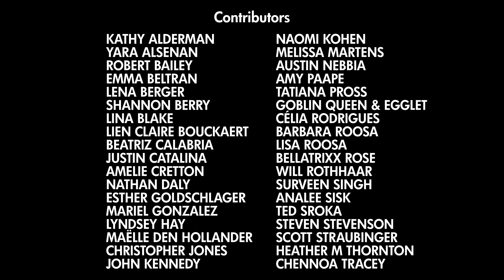Michael Johnston - Gravity (Official Music Video)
Written by Michael Johnston & Laprete
Directed By Cam Mackey
Chris Santiago - DP
Daniel Rodriguez - AC
Jonathan Masters - Gaffer
Ryan Parma - Edit & Color
Vera Vanguard - Hair & Makeup, VFX
Chris Labadie - Actor
Jericho Patrick - Assist
Anthony Sellitti - Assist

Producers:
Zoe Ewart
Ben Arzhang
Jeremy Buzash
Jeff Davis
Mitch Feaster
Mauro Felci
Daniel Tsang

Special Thanks:
Rachel Burney - Awesome haircut
Muna Horenczyk - Location Scout
Jerome Elston Scott - Location Scout

Indiegogo Contributors:
Jordy Cordier de Croust
Mike Lenkner
Francis Dinh
Gene Costello
Kevin Sullivan
Christopher Matthews
Tamara Bal
Irene Buzash
Clare Melvin
Diontae Black
Tabitha Parker
Esther Goldschlager
Ted Sroka
John Kennedy
Beatriz Calabria
Robert Bailey
Austin Nebbia
Amelie Cretton
Amy Paape
Lyndsey Hay
Emma Beltran
Analee Sisk
Lena Berger
Scott Straubinger
Goblin Queen & Egglet
Tatiana Pross
Steven Stevenson
Heather M Thornton
Shannon Berry
Melissa Martens
Célia Rodrigues
Nathan Daly
Will Rothhaar
Bellatrixx Rose
Lien Claire Bouckaert
Surveen Singh
Naomi Kohen
Maëlle den Hollander
Justin Catalino
Kathy Alderman
Lina Blake
Chennoa Tracey
Christopher Jones
Mariel Gonzalez
Yara Alsenan
Barbara Roosa
Lisa Roosa